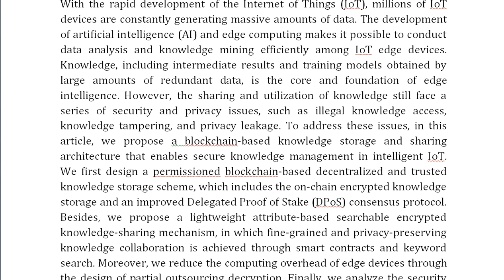Blockchain Enabled Lightweight Fine Grained Searchable Knowledge Sharing for Intelligent IoT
IEEE PROJECTS 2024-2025 TITLE LIST

Support Including Packages
Complete Source Code
Complete Documentation
Complete Presentation Slides
Flow Diagram
Database File
Screenshots
Execution Procedure
Readme File
Video Tutorials
Supporting Software
Support Specialization
24/7 Support
Ticketing System
Voice Conference
Video On Demand
Remote Connectivity
Document Customization